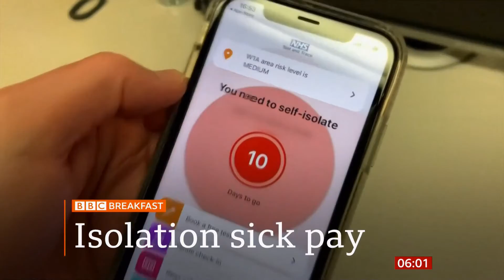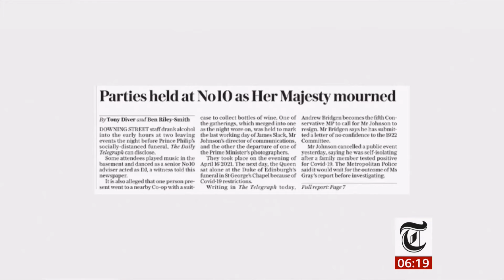Coronavirus (Covid-19) & news in brief x7 (see description) (UK) - BBC News - 14th January 2022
1) New no. 10 staff parties.
2) No confidence in PM
3) Prince Andrew loses royal and military titles.
4) Cricket and racism.
5) Shorter staff isolation in England.

}}} UK Newspapers:
6) New no. 10 staff parties on eve of Prince Philip funeral.
7) Throne out - Prince Andrew loses royal and military titles and royal family damage.

Coronavirus/Covid-19:
a) John Hopkins world map (real time stats and clickable map features):

There is a Covid playlist if you are interested.